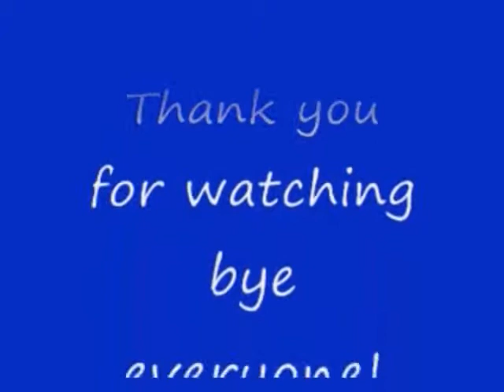No 139 Let's Play Resident Evil 4. BIO HAZARD 4。 MrCedar31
PS2  バイオハザード 4 エイダ ザ スパイ 実況。
PS2 Resident Evil 4 ADA THE SPY.